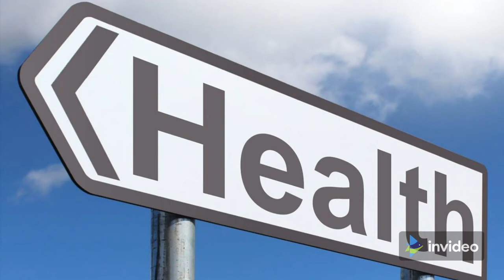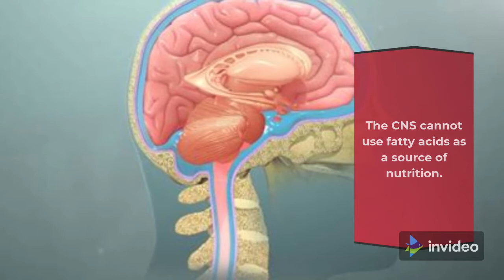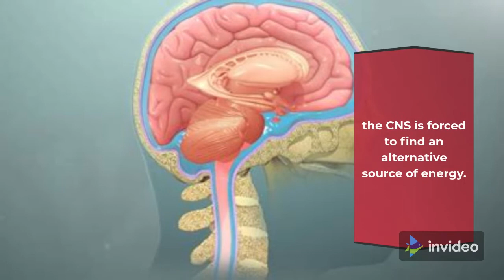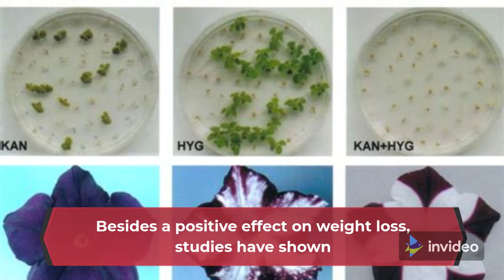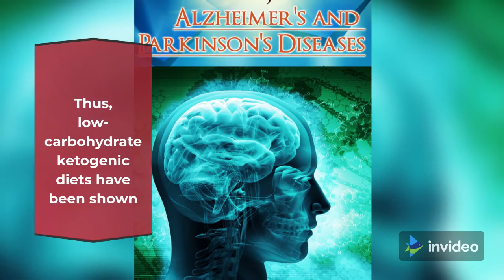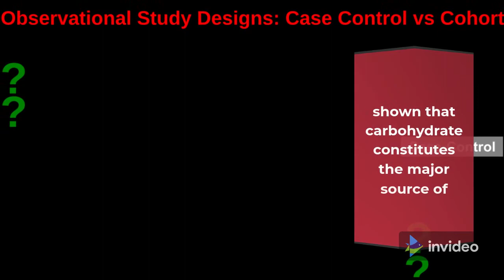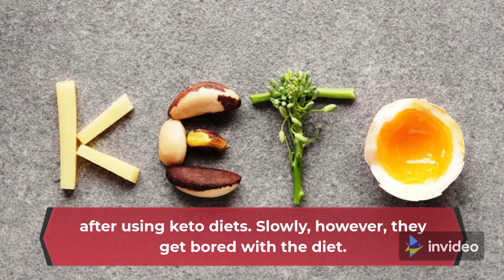Keto Diet and Diabetes Do They Work Well Together - Keto Challenge in my Life #9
Do a keto diet and diabetes make a perfect match? Some experts and diabetics think so!

When you follow a keto diet, your body converts fat, rather than sugar, into energy which may improve blood sugar levels while also reducing the need for insulin.

Making this major switch in dietary habits promotes a state of “ketosis” which means your body is now a fat burner rather than a sugar burner.

Keto diet and type 2 diabetes is a keto diet good for type 2 diabetes?